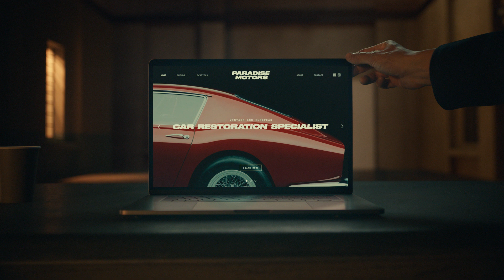Squarespace | Make It Real | Garage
Your dream of turning a hobby into a bona-fide business? Make it real with a Squarespace website.